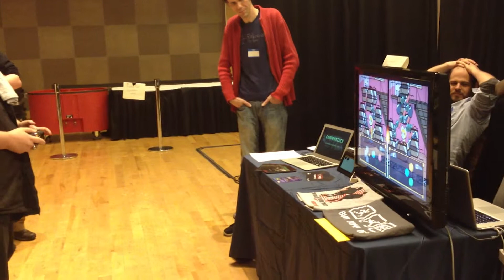Astronaut Kitty Boom Boom - Tournament Footage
Super Soul took their latest game, Astronaut Kitty Boom Boom, to the Ohio Game Developer Expo and the result was intense tournament competition and a great final showdown!